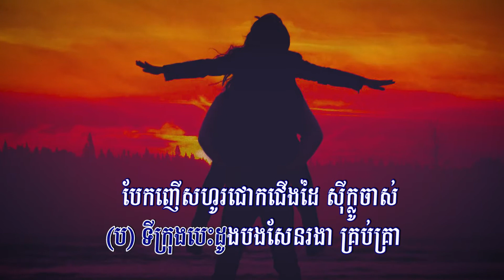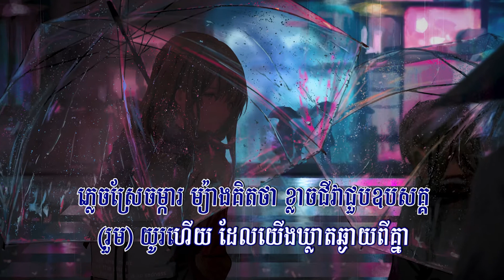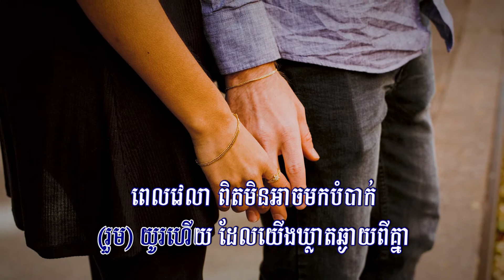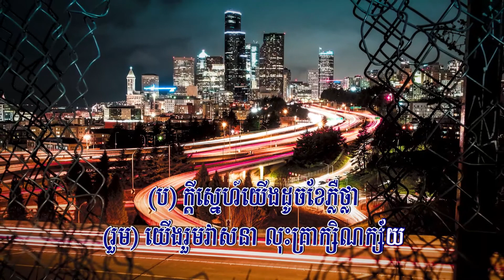នឹកអូននឹកបង (ព្រាប សុវត្ថិ+ពេជ្រ សោភា), Lyrics Audio, RHM CD Vol 259, V.2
Title: នឹកអូននឹកបង
Singer: ព្រាប សុវត្ថិ+ពេជ្រ សោភា
Nek Oun Nek Bong, Nek Oun Nek Bong Karaoke, Nek Oun Nek Bong-SOVATH, មិត្តភក្ដិ Facebook អើយ, សង្សារខ្ញុំទាត់ខ្ញុំចោល, ស្លាប់បន្តិចម្ដង, នឹកអូន, នឹកបង,
បទថ្មី 2021, Full HD MV, Phleng Sot, Sovath, 2021, Entertainment KH, RHM CD Vol 255, EKH, ព្រាបសុវត្ថិ, PSV, RHM VCD 121, Sovath Old Song, Nary Sexy, នារីសិចស៊ី, នារីសិក្ស៊ី, នារី Sexy, ចិត្ដទន់ដូចស្រី, ចិត្តទុនដូចស្រី, ចិត្ដទុនដូចស្រី,